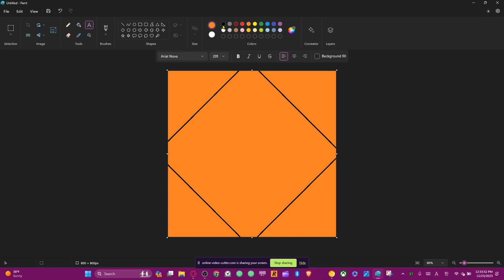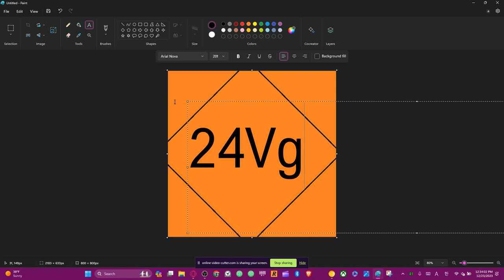Designing "24 Vg" 2048 tile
24 Vg = 24 vigintillion